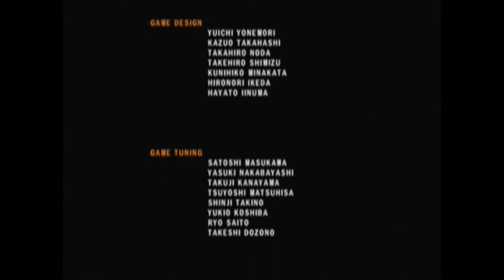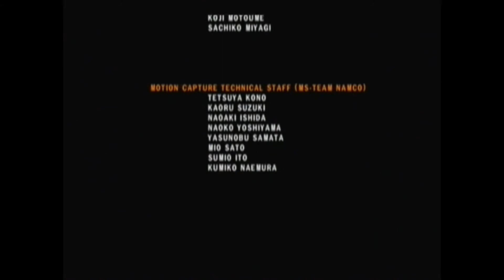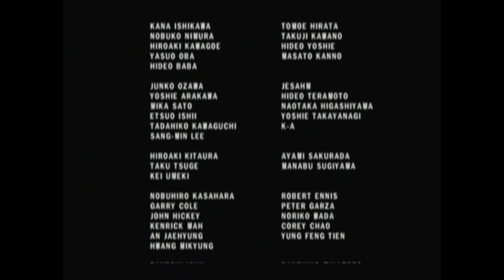Tekken 5 Lei Playthrough using the Action Replay Max 50,000 cheat codes for Ps2 :D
This is a playthrough of Tekken 5 using the Ps2's Action Replay Max 50,000 cheat codes to give me various cheats. Therefore in proper 90's style TV sound playthrough I finally play this game again using the Action Replay Max 50,000 cheat codes for Ps2 :D

or

Hopefully, after viewing this cheat disc in action, it will convince you it's worth buying just to complete Tekken 5 or any other Ps2 game :D

Links:

1: This is a games list for the Action Replay Max 50,000 cheat codes:

2: As above shows the Action Replay Max 50,000 cheat codes in action: